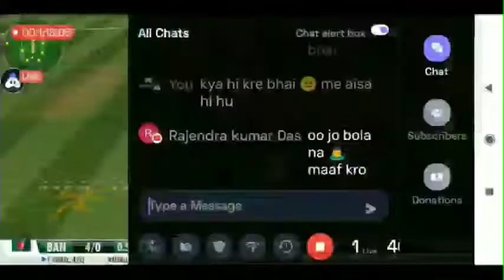Kane Williamson Registers Amazing Century With Monster Sixes And Neesham Gives a Great Finishing